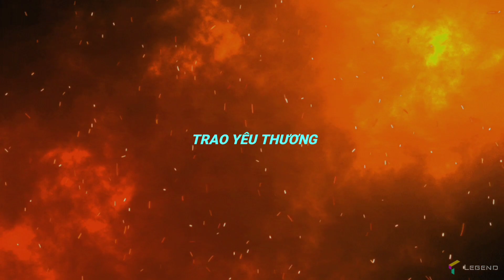Chặng đường sạt lỡ do mưa lũ không thể làm chùng bước đoàn của Lực Tàng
Mọi người ủng hộ miền trung thân thương và cùng đồng hành cùng Lực Tàng. Rất mong được sự ủng hộ của tất cả mọi người và mtq qua số Đt: 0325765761 zalo viber Hoặc chuyển khoản qua số tk: 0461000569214 Lê Thị Phương ngân hàng Vietcombank chi nhánh Dĩ An Bình Dương